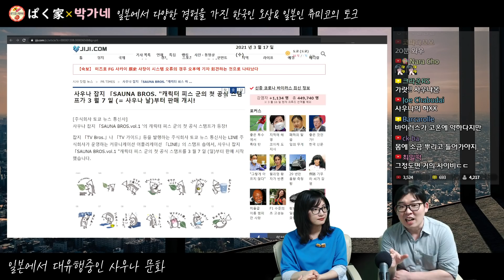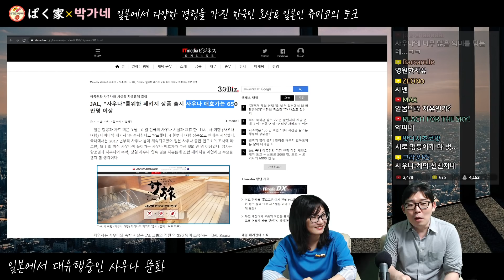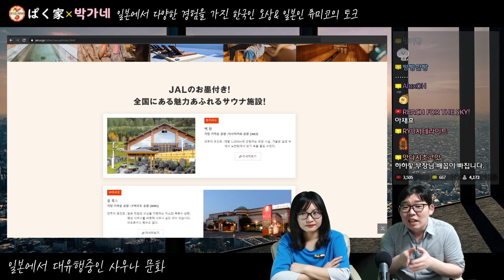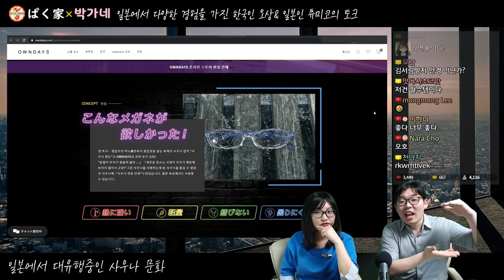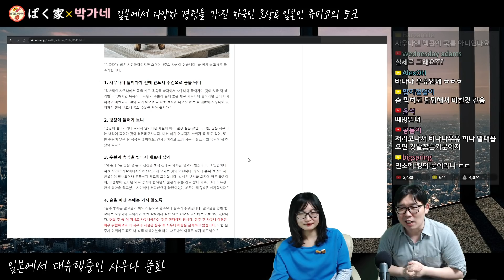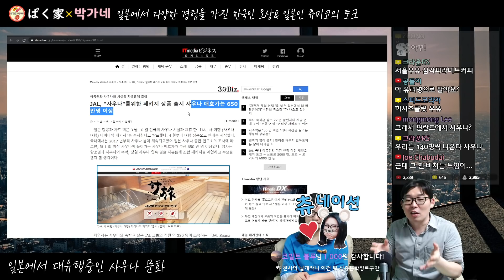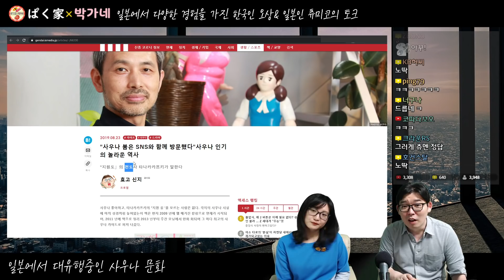일본에서 대유행 중인 목욕탕 사우나 문화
[촬영날짜] 2021년 3월17일 19:30~

◆Info◆

매주 수,토,일에 라이브 방송도 하고 있습니다.

◆자기 소개◆

ぱく家(박가네)︰일본 정보, 한일부부

・오상：한국인, 일본거주 17년차, 교토대 출신, 일본·외자계 기업 근무 경험, 일본어 네이티브 수준
・츄미코：일본인, 도시샤대 출신&나고야대 법대 중퇴, 전 스튜어디스, 한국어 공부중

◆후원하기◆